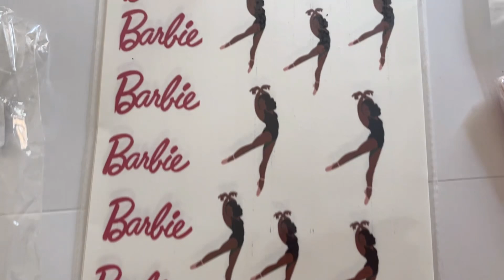How to decorate Redvelvet cupcakes and chocolate 🍫 bars.